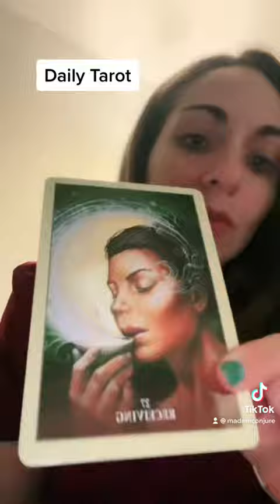Daily Tarot Reading, Spiritual Message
Get you divine guidance from this tarot reading.

Daily Tarot, Divination, Spiritual guidance, tarot reading, spells, candle magick, pagan, spirituality, divine guidance, ancestors, ascended masters, energy, reiki, hoodoo, bruja